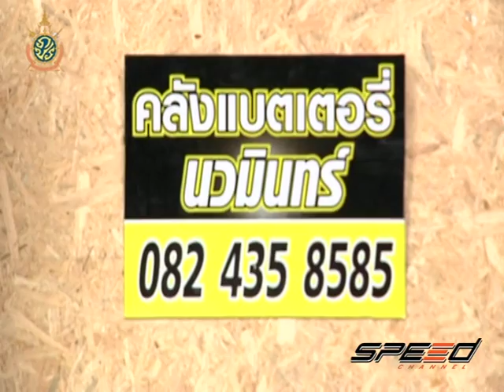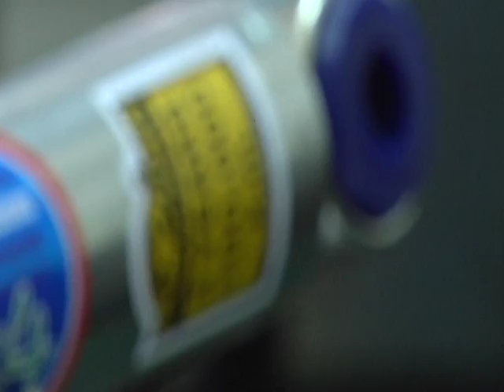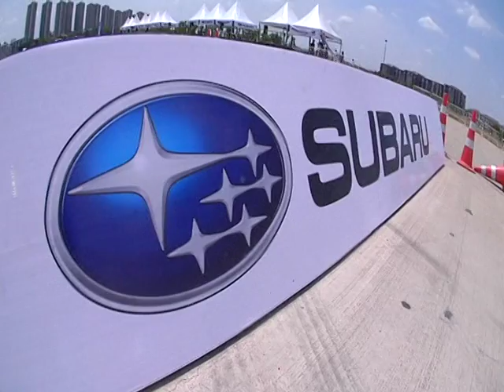Speed Talk OA 19 07 2016 (2/5)